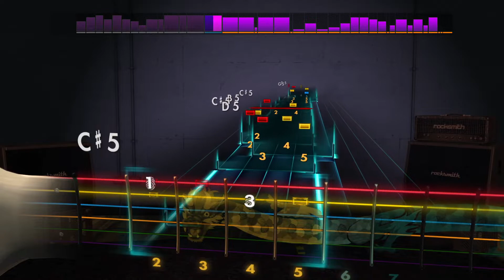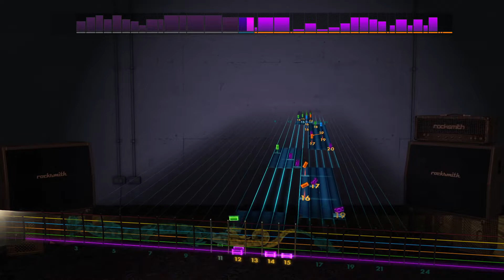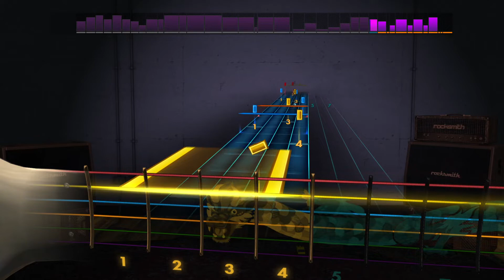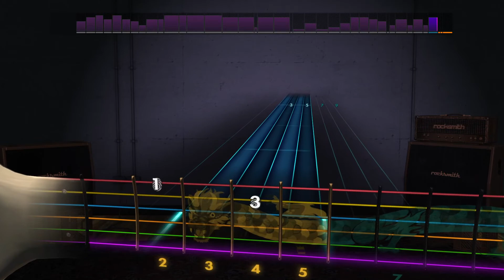Rocksmith Lead - Dream Theater - Enigma Machine